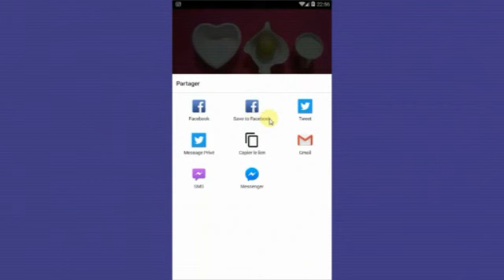ضعيها علي بطنك نصف ساعه لاحظي كيف تذوب الدهون وتتخلصي من الكرش نهائيا دهان تخسيس الكرش وبطن مسطح